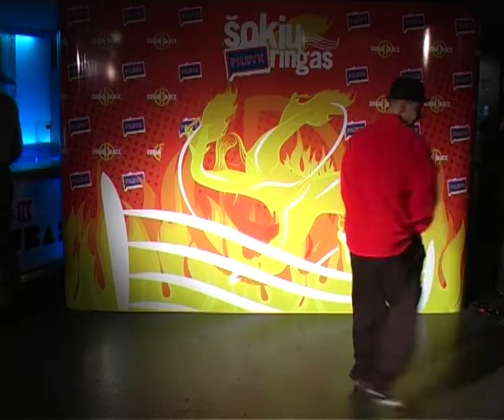Urban dance 27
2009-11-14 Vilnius